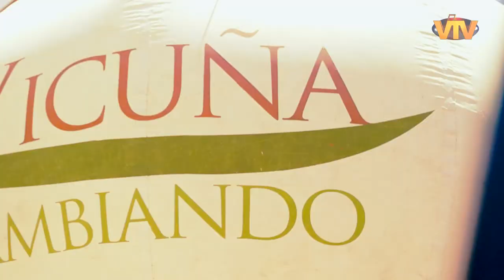Desafío XCM Valle de Elqui 2020 - 03 // Vicuña TV de Elqui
Tercera parte del DesafíoXCMValleDeElqui, por VicuñaTVdeElqui.
Entrevistados: JoaoAndresBugueño, TomasMonsalve, RodrigoCaceres y FelipeGarry.